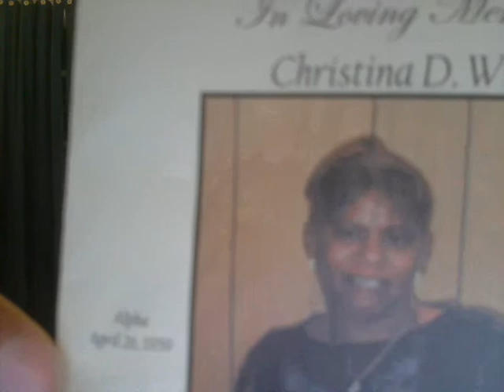Dominoes 7 Video 299